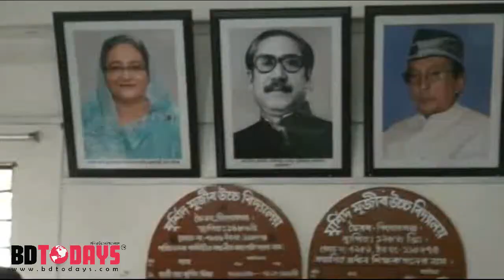নব-নির্বাচিত সভাপতিকে ফুলেল সংবর্ধনা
ভৈরব পৌর এলাকার চন্ডিবের মুর্শিদ মুজিব উচ্চ বিদ্যালয় পরিচালনা পর্ষদের নব-নির্বাচিত সভাপতি জুলফিকার আলী কাইয়ুমকে ফুলেল সংবর্ধনা দেয়া হয়। দলমত নির্বিশেষে এলাকাবাসী লোকজন পুষ্পমাল্য ও ফুলের তোড়া দিয়ে অভিনন্দন জানান। এসময় নব-নির্বাচিত সভাপতির পক্ষ থেকে উপস্থিত লোকজনকে মিষ্টি মুখ করানো হয়।